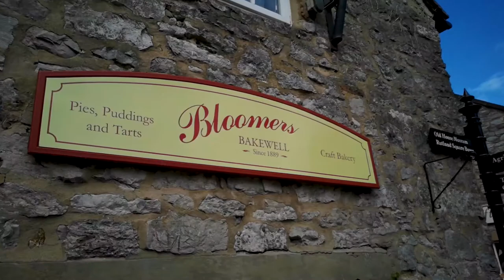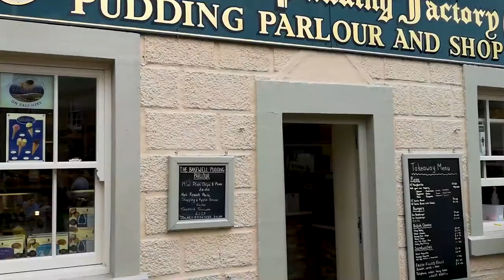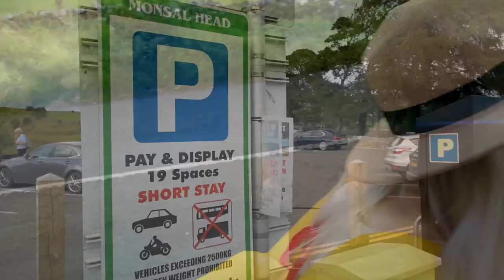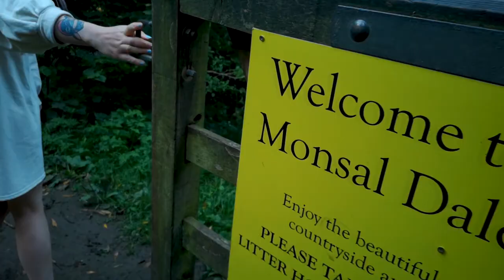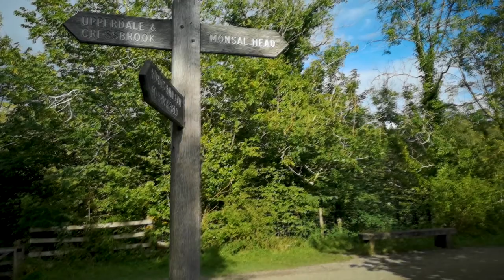VISITING BAKEWELL- PEAK DISTRICT NATIONAL PARK - Trying a Bakewell Pudding!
In this first ever vlog, Kyle and Hayley travel to the quaint UK town of Bakewell in the the Peak District to discover the local sights and try some local food.

OUR PEAK DISTRICT ART PRINTS:

MAVIC MINI DRONE
INSTA 360 ONE X CAMERA
CANON EOS M50
RODE VIDEO MIC
DJI GIMBAL
HUAWEI P20 PRO
CARBON FIBRE SELFIE STICK
OUR SCOOTERS!
GORILLA POD